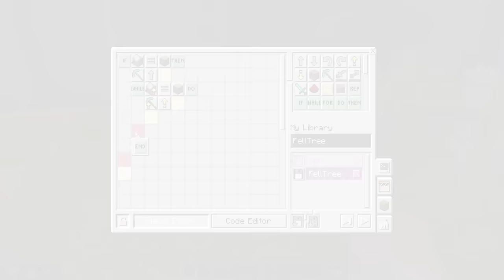ComputerCraftEdu Official Trailer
ComputerCraftEdu brings programmable turtle robots to Minecraft!

It is a new way to learn computational thinking inside Minecraft. Players will start with a tile-based interface to learn the fundamentals of programming in a fun, accessible environment. They will be engaged and motivated to find ways to use turtles to automate and extend their usual Minecraft activities. Whether you are completely new to programming or you already have some experience, ComputerCraftEdu is an easy and fun way to learn important real world skills and get creative on a whole new level.